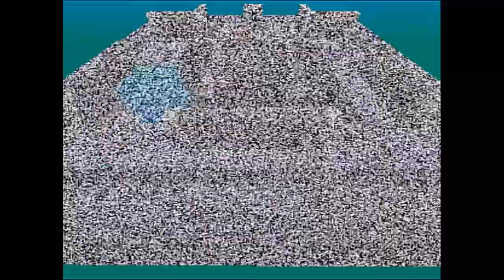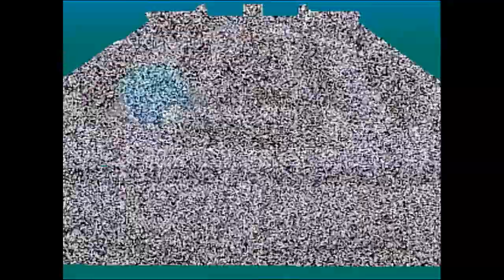【N64】＃29 カスタムロボ 最強コマンダーを目指す旅”窃盗犯のフカシくん”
任天堂が送るロボットアクションRPG。シリーズ第1作。「カスタムロボ」を初見実況プレイしていきます。
そう遠くない未来、30cmほどのロボットのパーツをカスタマイズして1対1で戦うという遊びが流行していた。というストーリー。
グレートロボカップの本選がスタート。
1回戦は安定のフカシくん。そもそも出場資格のないフカシくんだが、ドレッド撲滅作戦に参加したということから無理やり出場を勝ち取ったのでした。
そんなフカシくんとも何度目かの対戦。手の内も分かりきっていると思いきや、なんとドレッドから勝手にパーツをパクってきたそうな。
窃盗という犯罪を犯してまで、1回戦に挑むフカシくんだがえん太少年を相手に残念ながら1回戦敗退。
2回戦の相手は久々に戦うジェイクとの1戦。フレイムガン使いのジェイクに、距離を置きたいえん太だったがなかなかうまく行かず。思わぬ苦戦となってしまった。
次回、3回戦。お相手はカトレアお嬢様です。お楽しみに。

タイトル；カスタムロボ
ハード；NINTENDO64
発売日；1999年12月8日
開発/発売元；ノイズ / 任天堂